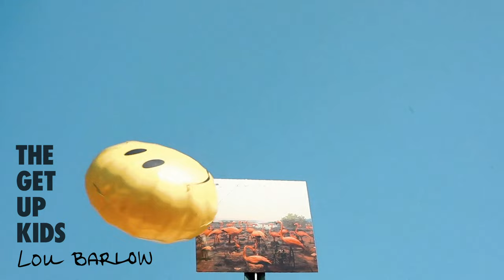The Get Up Kids - Lou Barlow [OFFICIAL AUDIO]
"Lou Barlow" is taken from The Get Up Kids' new full length album, Problems, out May 10, 2019.